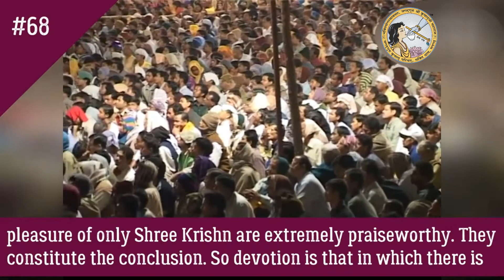Narad Bhakti Darshan #68 - Jagadguru Shree Kripalu Ji Maharaj (English Subtitles)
Narad Bhakti Darshan #68
A very special series of talks as delivered by Beloved Gurudev, Shree Maharajji ❣️

Creator Brahma's Spiritual son Narad Ji has been hailed as the topmost authority on Devotion. He has blessed individual souls by elaborating on devotion in 84 aphorisms which are collectively known as Narad Bhakti Darshan. In this scripture Narad Ji has declared Devotion as the only means to God-realization for all ages.

Copyright Jagadguru Kripalu Parishat